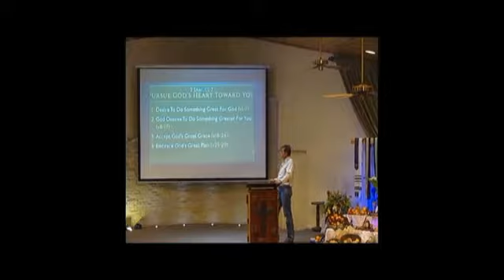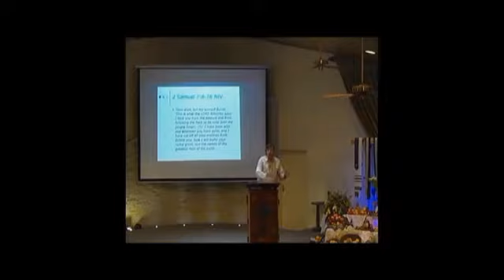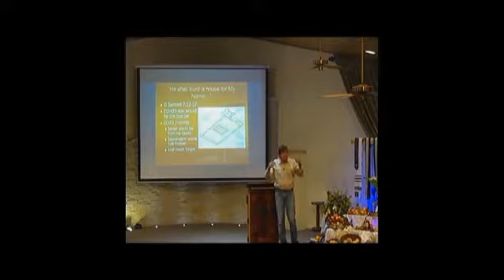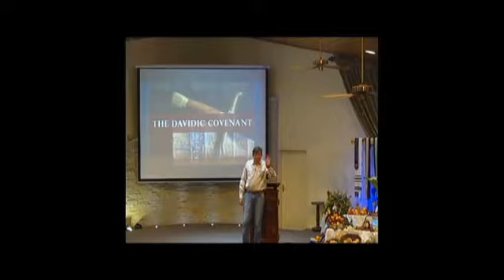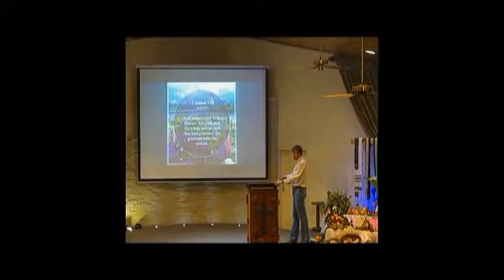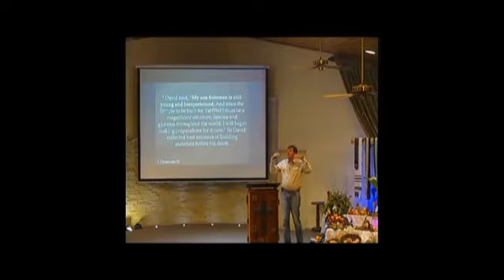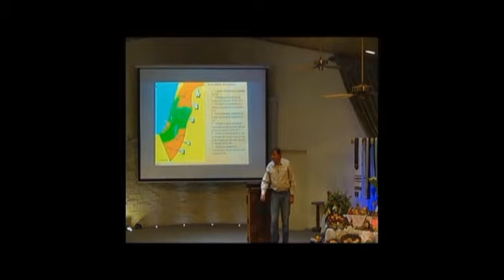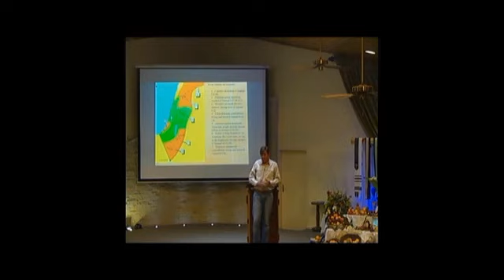Logos Bibleschool - 2 Samuel Deel 4"n Tyd van oorwinnings en seëninge in Dawid se lewe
2 Samuel Deel 4
Hoofstuk 7 - 8
'n Tyd van oorwinnings en seëninge in Dawid se lewe

AFR